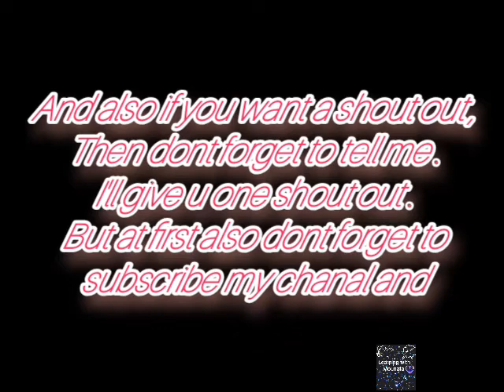I need your help 🍫🥺